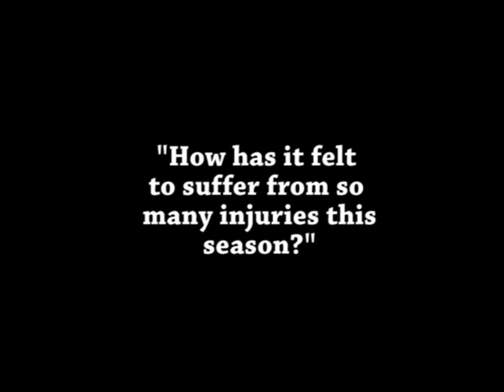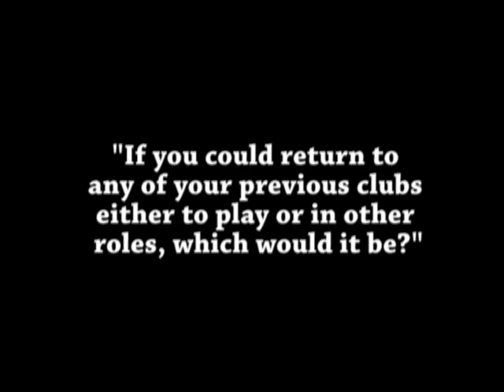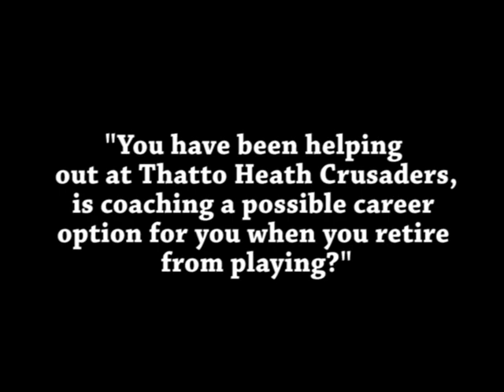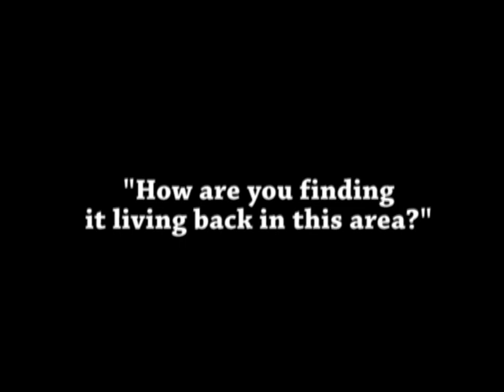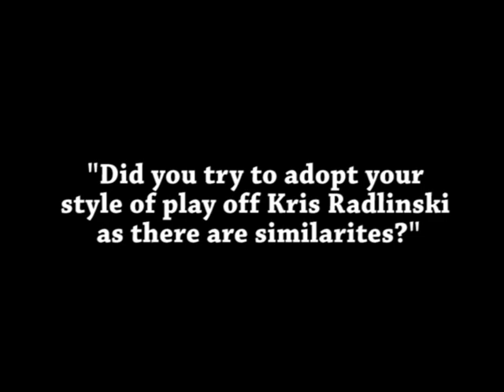Hattons Interview Shaun Briscoe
Hattons recently visited the Stobart Stadium to interview Widnes Vikings RLFC Player Shaun Briscoe. The questions were provided by fans via Twitter.

If you need legal advice please call our expert solicitors on 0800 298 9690